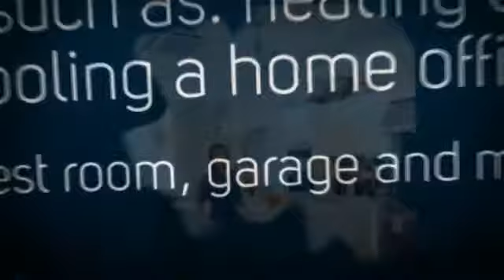Comfort Air Mini Split. (Heating and Air Conditioning).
Comfort Air Mini Split. Ductless systems were originally designed as a space-saving alternative to ducted forced-air systems, & a more energy-efficient than noisy window units.